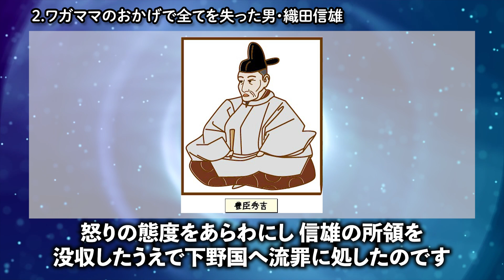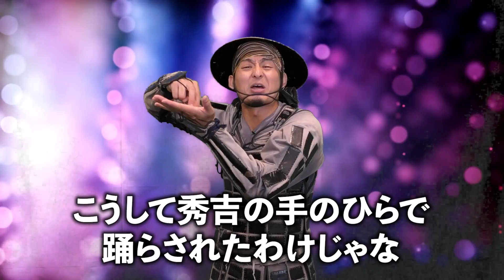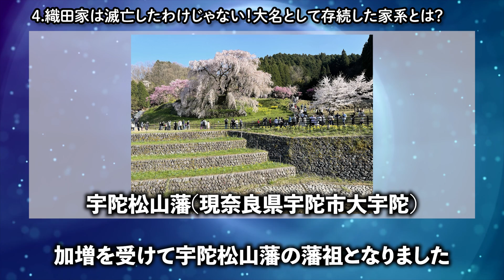【悲惨】信長死後の織田家の３人の息子！天下統一から滅亡まで転落？歴史解説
天下布武をかかげ、天下統一まで突き進んだ戦国時代のカリスマ、織田信長。信長の天才的な政治力もあり、織田家を繁栄に導いたのですが本能寺の変により事態は急変。織田家の状況は大きく変わってしまうのでした。今回は、信長死後、残された織田家について解説します。教科書では教えてくれない歴史の１ページをお楽しみください。

■出演
・踊舞（名古屋おもてなし武将隊）
■ナレーション
・なつ（名古屋おもてなし武将隊）
■企画制作／ほまれWORK

■名古屋おもてなし武将隊HP　ぜひ、名古屋城に会いにきてください。
結成１２周年記念オリジナルソング「我らサムライ、皆もサムライ」

【関連サイト】
■Blog版　戦国雑記帳

■歴史を演じる 歴史を分かりやすく、演じて表現しています。